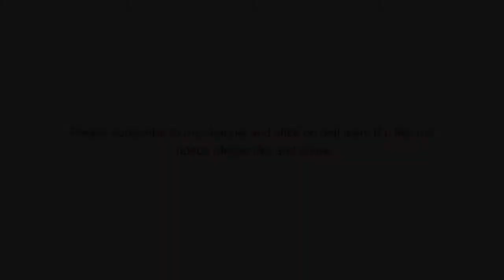Heavy rain in konkan/kokan. Raigad, Maharashtra, Mangaon, Morba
💓💓"Ek jhalak hamare nazariye se dekho, kokan ki khubsurti hamare zariye dekho, kitni chasni bhari hai hamari rasmon mein, yeh tehzeeb hamare dil se dekho"💓💓

Kokan (konkan) ek khoobsurat ilaqa hai ye aur ye apni tahzeeb ke liye mashoor hai. Hum aapko yaha ki ek tehzeeb ke bare Mai batayenge.aksar hum kokani specially from Raigad Muslim shaadi Mai Jo chiksa aur mehndi ki rasam hoti hai us ke songs/ geet aaj aapke saath share kar rahe hai umeed hai aapko pasand aayega.

kokan ( konkan) is famous for it's natural beauty. Kokan is known for it's traditional values also. Here I m uploading kokani (Raigad) (Muslim) traditional chiksa and mehndi songs.

 Thanks